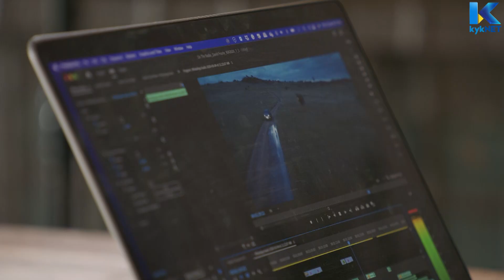David Fourie Bravo TV Show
The team at Bravo visited David to talk about his life, career and his brand new song On The Radio.

for more shows and celebrity news.